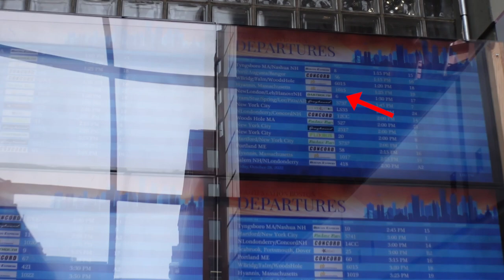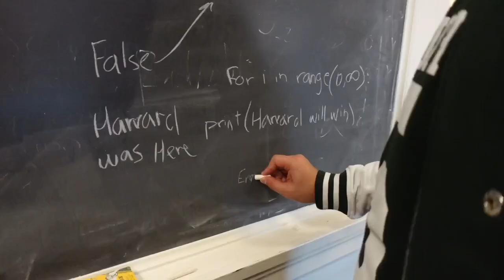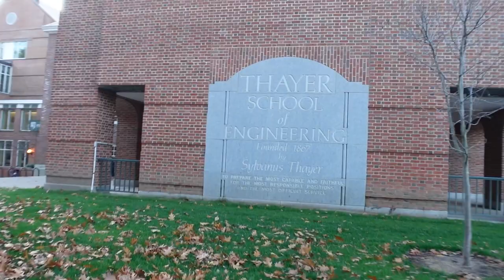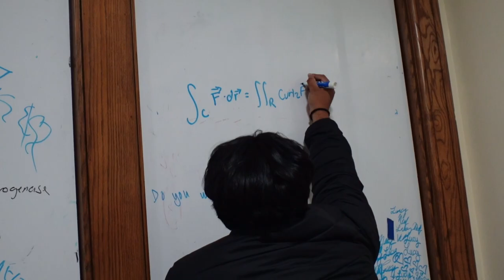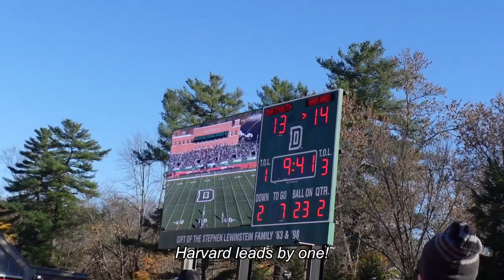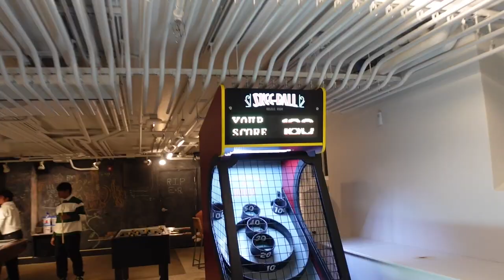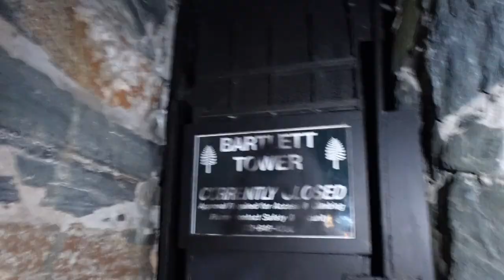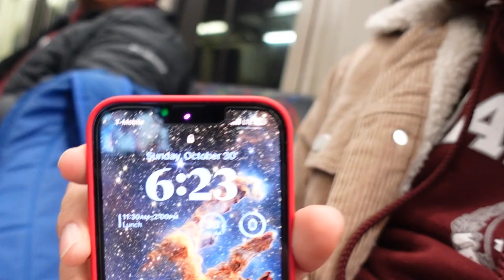A Weekend at Dartmouth | Homecoming, Frat Parties, Haters, and Football!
Hey guys! This vlog ended up being on the longer side due to the many things my friends and I did over the weekend at Dartmouth. However, I made sure to include the most fun and entertaining parts, so trust me when I say it's worth a watch! Grab a snack and a cozy blanket and join us as we relive our amazing weekend at Dartmouth!

~ Lengthier description ~
It was a crazy weekend full of events. Seb and I traveled all the way from Boston to New Hampshire to visit a high school friend of mine. We took part in Dartmouth's annual homecoming celebration where they have students run around a gigantic burning  structure (tell me that's not cult behavior 👀). We managed to sneek in and run with them, although many took notice and called us out for it! Some even approached us and started hating on Harvard! However, it was all fun and games so no harm was done, though Harvard still remains on the top, hehe.

We also toured Dartmouth campus, walked through some fancy libraries, and looked at some newer buildings! Jairo (my friend who hosted us over the weekend) also took us to some fraternety houses that night. We weren't exactly sure what to expect, but we were curious. Once there, we got rejected from one frat because they were at capacity, but we managed to get into another one. However, it was not what we were expecting. There was alcohol everywhere, the air was humid and sticky, and not much was going on. Since none of us drank alcohol or felt comfortable in that scene, we decided to leave and just go home and rest. We didn't need to drink or party to have fun anyways! :)

The following day we had some breakfast and tried Dartmouth's famous FOCO cookies! Freshly made and very yummy! Then we headed to Dartmouth's football stadium for the big event: Harvard vs. Dartmouth homecoming football game! Of course, Harvard took the W 😌, but Dartmouth definitely put up a fight.

Jairo also took us to explore the Dartmouth forest at night, scary! But thanks to the small amount of pollution at Dartmouth we were able to witness a very beautiful starry night sky in the Bema. A unique experience for someone like me who is used to city life! After this, Jairo took us to a scary spot in the forest where a weird statue of a man lurks behind some bushes. In complete darkness, this was pretty scary, but in the end we just ended up taking pics with the statue :).

In the end, we stayed up until 3am to catch the next shuttle back to Boston, and we arrive home at around 7am! Although we were extremely exhausted, the trip was so worth it. Thank you Jairo for being a great host and to Dartmouth for giving us such a fun and unique weekend!

All music in this video was provided by the Epidemic Music library and YouTube's music library.